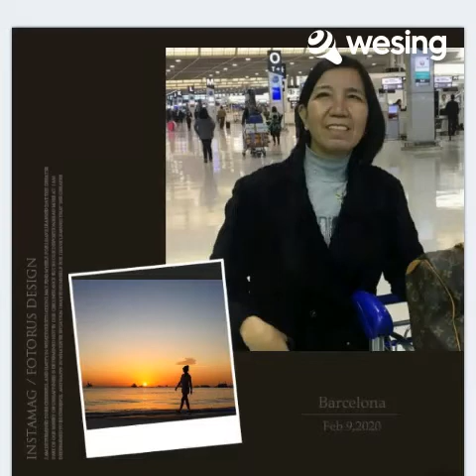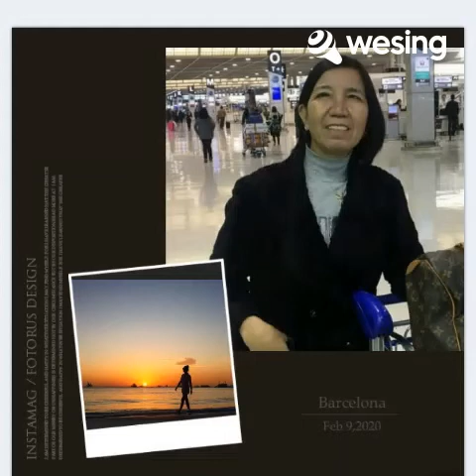You Are the Sunshine of My Life